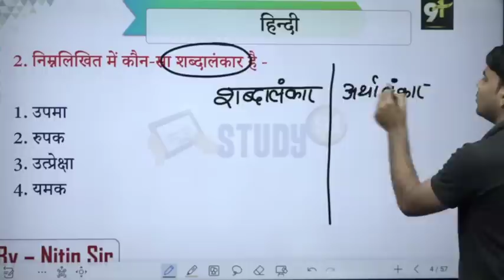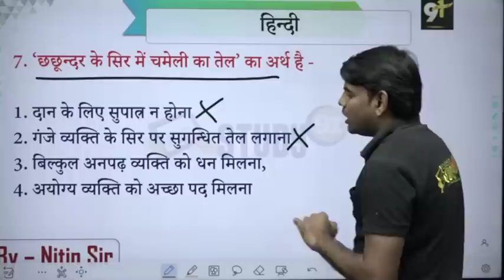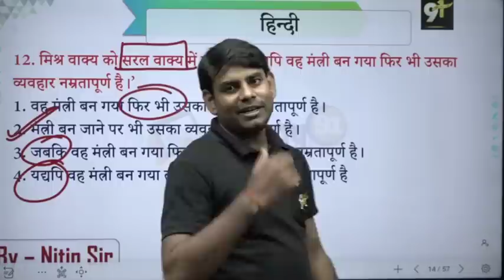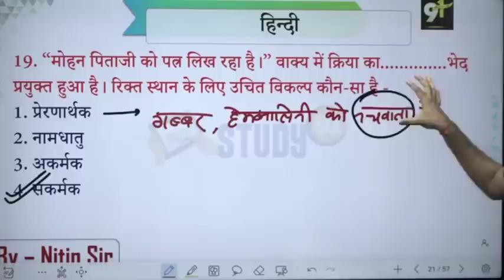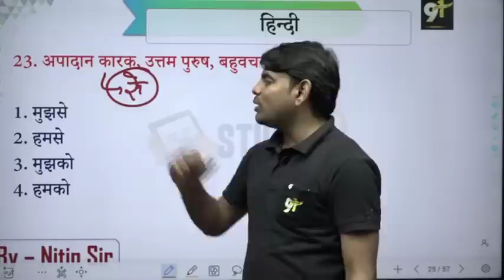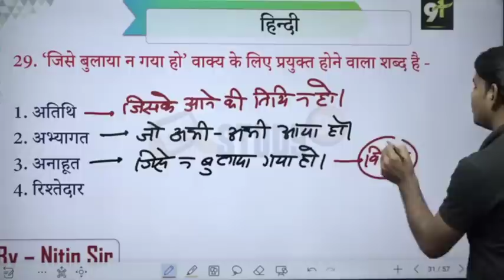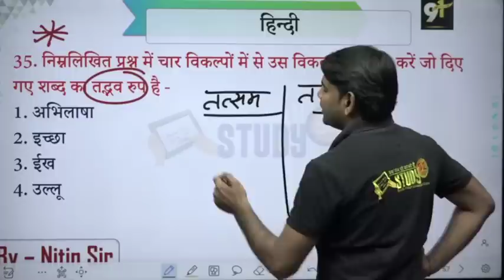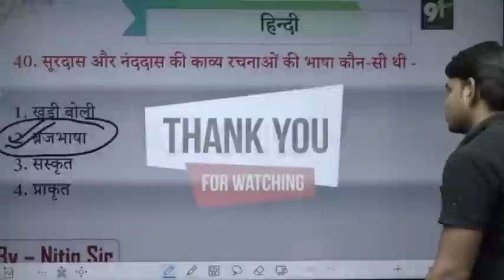हिंदी परीक्षा विशेष | Hindi Practice 13 Most Important Quiz | Hindi Grammar By Nitin Sir STUDY91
✅Nitin Sir Hindi Individual New Batch 2022

📛 हिंदी की पूरी Play List यहाँ से पढ़े: 💯